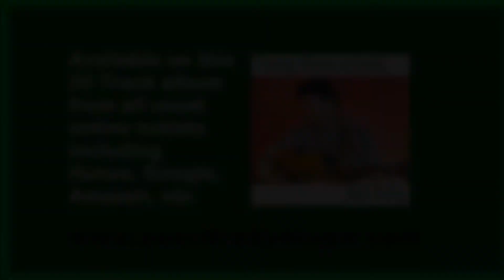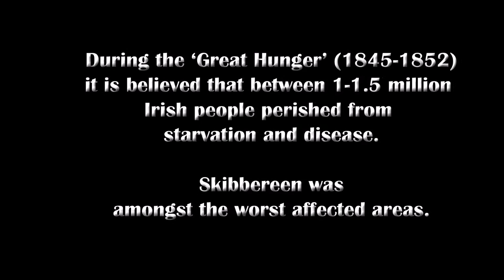Skibbereen - Seán Brady - From the album 'Twenty Shades of Green".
The classic Cork ballad 'Skibbereen'.

Another great track from the album '24 Shades of Green'. By Seán Brady.